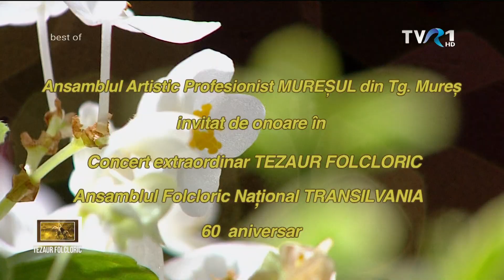Grupul Mureșencele - Bine-mi șade mureșană